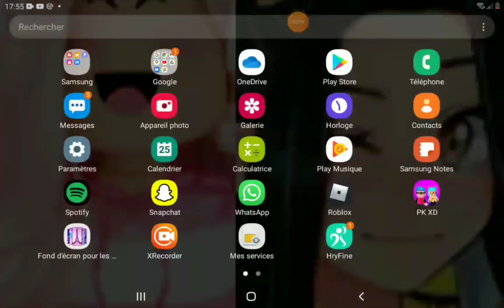Le moment qui te fais mal au cœur ❤ quand tu as plus de stockage 😫😫😫😫 (stp regarde pas la fin)